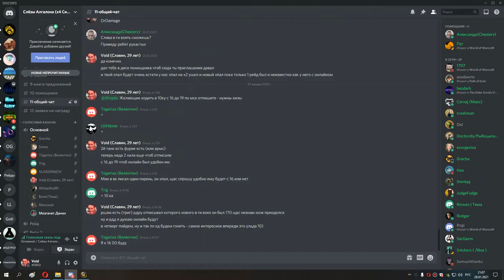2я часть ос+накс 10 мишка 28 01 21